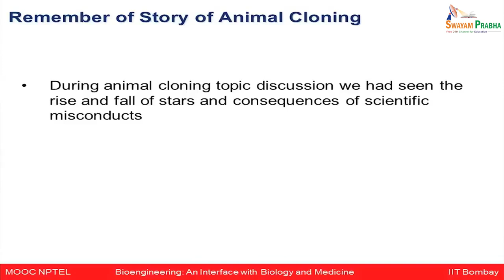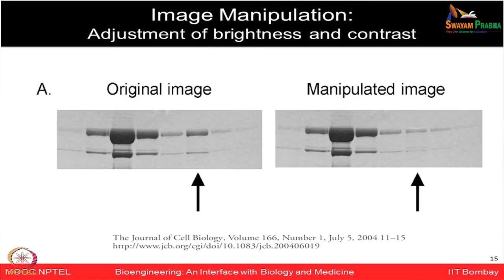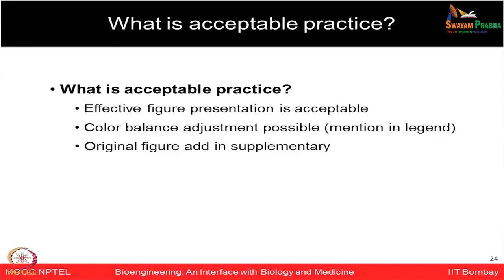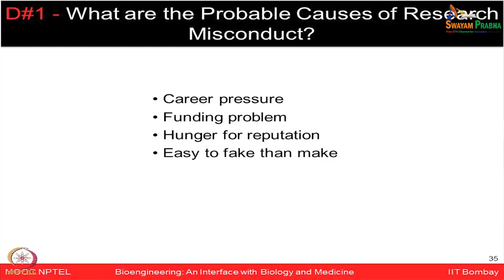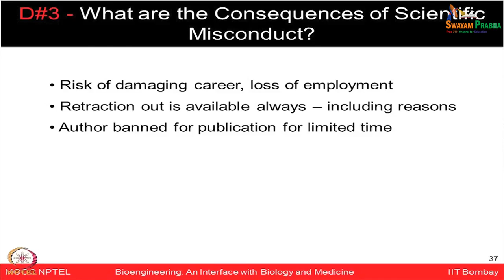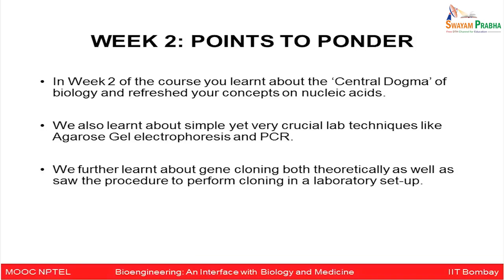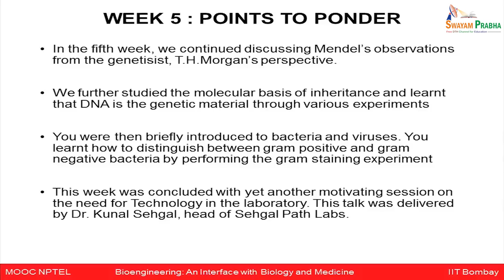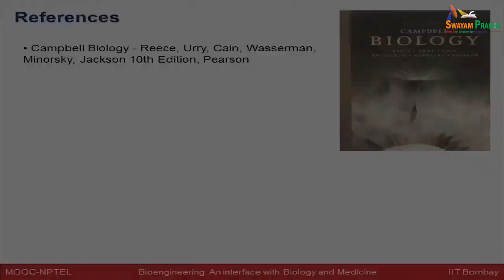Lecture 40 : Ethics in Research and Publications